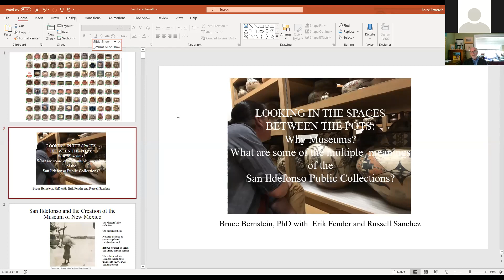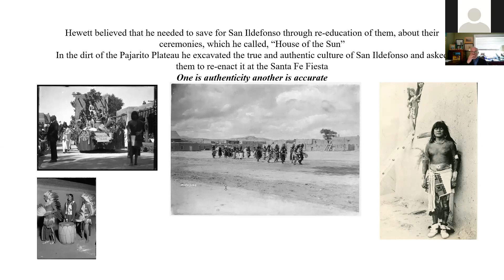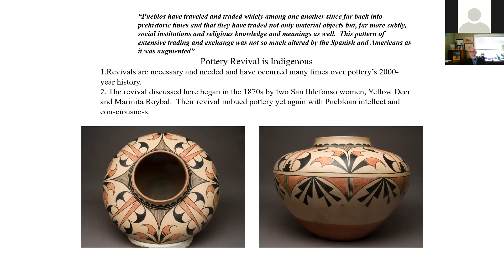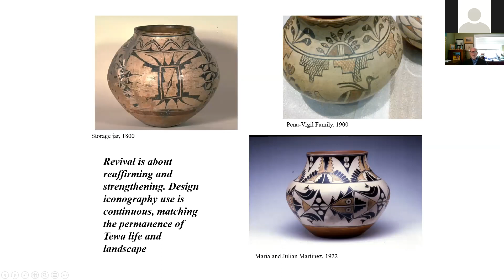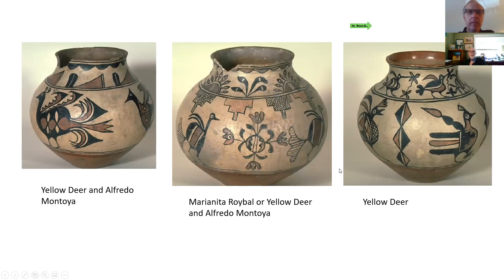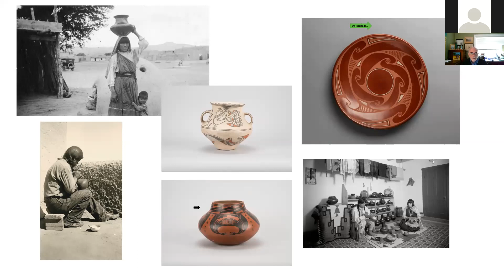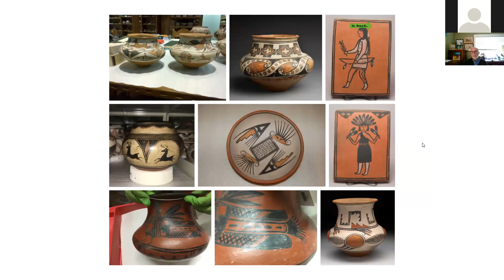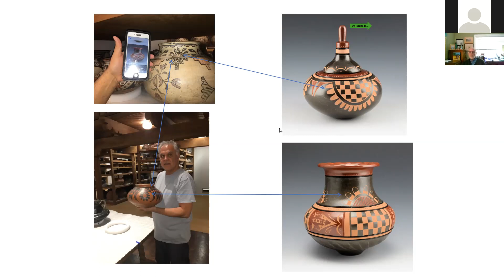San Ildefonso and the Founding of the Museum of New Mexico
A Zoom lecture about the Pueblo of San Ildefonso and the founding of the Museum of New Mexico, originally delivered by Dr. Bruce Bernstein on 5.13.20.